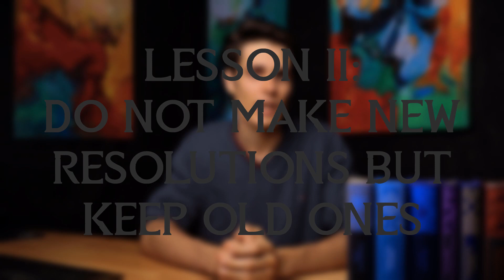Stoicism: Senecas Rules For a Happy Life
Living a happy is not always easy, but according to the stoic Philosopher Seneca, the search for Wisdom might be the answer. By this is he is not just referring to stoic Wisdom, but Knowledge in general. In this video, we discuss 4 lessons from "Letters from a Stoic" by Seneca.

00:00 Introduction
01:00 Lesson I: Wisdom makes a Happy Life
01:50 Lesson II Do not Make new Resolutions, Keep old Ones
03:30 Lesson III Be Self-Critical
05:12 Lesson IV Understand What Philosophy is
09:00 Go like the Video

The Stoicism Book List*:

Books I read and Tech Stuff I use*: